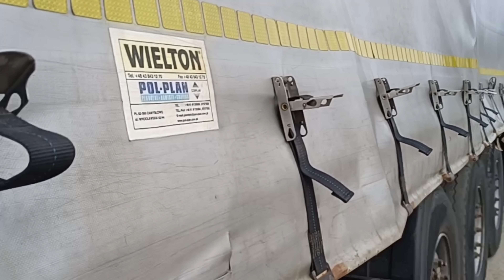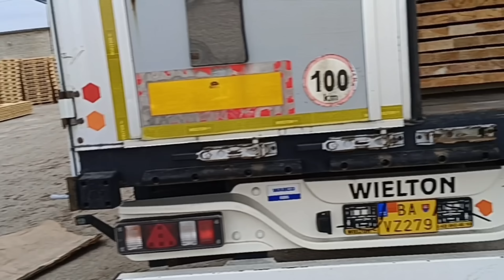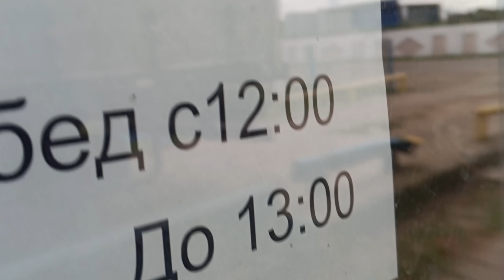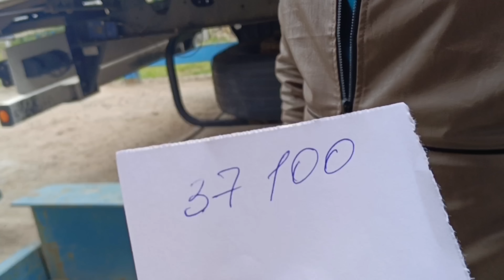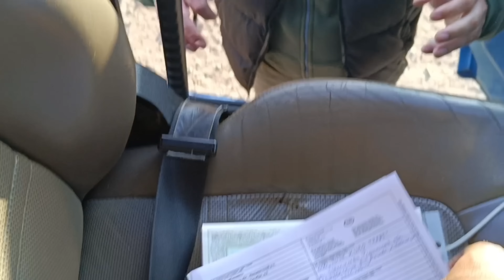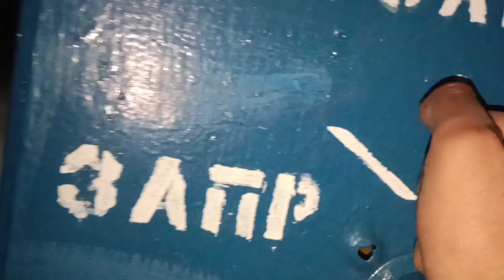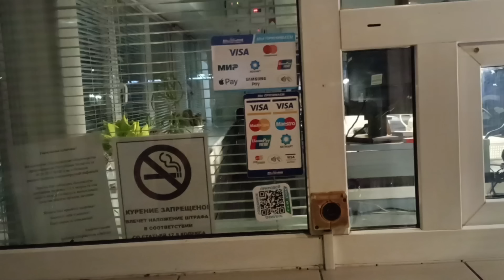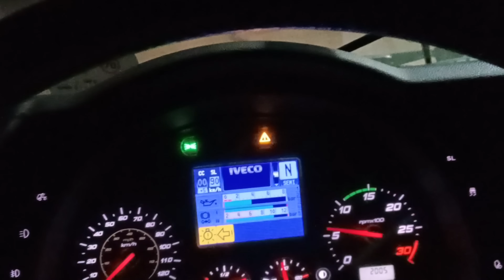YUK дальнобой дальнобойщик фура перегон trucker actros мусофирлар daf volva